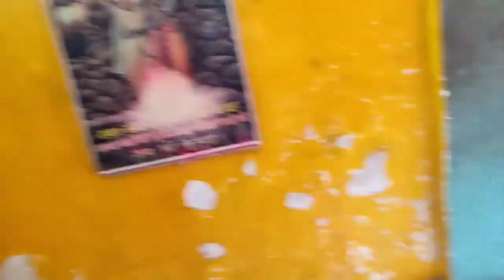Mathura // मथुरा के प्रमुख दर्शनीय स्थल और सम्पूर्ण जानकारी । Mathura Tour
प्रभु श्री कृष्ण का जनमभूमि । मथुरा के प्रमुख दर्शनीय स्थल और  सम्पूर्ण जानकारी । Mathura  Tour

Mathura is very popular city of Uttar Pradesh and most of the tourist come for Dharshana Pravu Shrikrishna bcoz Lord Krishna Born Here.
    In this Video I will give u more Information about Mathura & I'll show u Mathura tourist places and complete Guide with all my Experience.

Nearest Railway Station : Mathura Railway Station .
Hotels and Dharamshala  are Available in Mathura